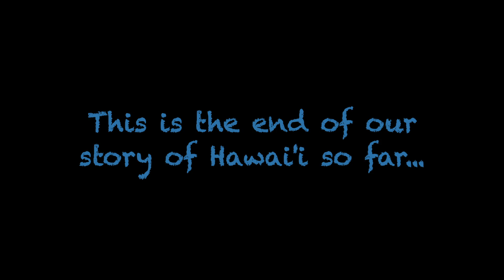Maui trip 2020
Pre-Covid shut-down trip to Maui, Hawaii